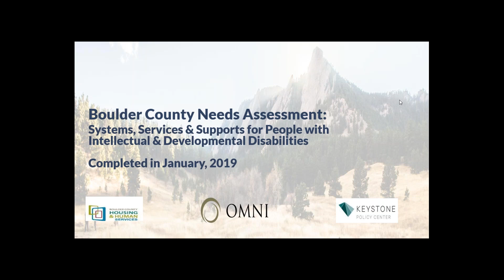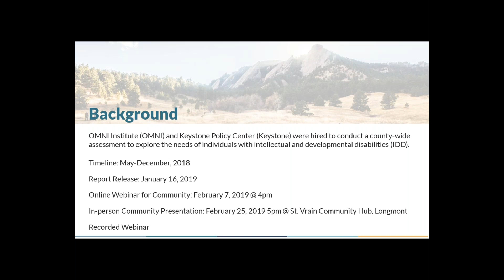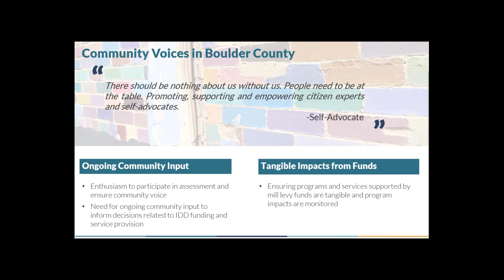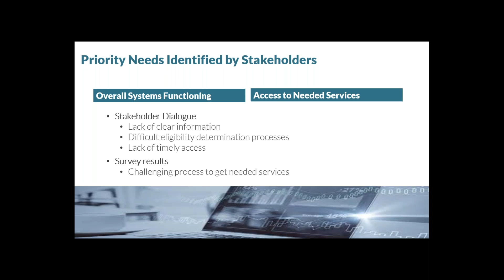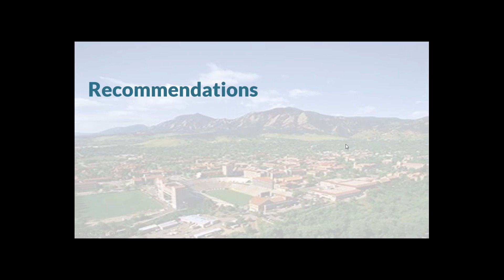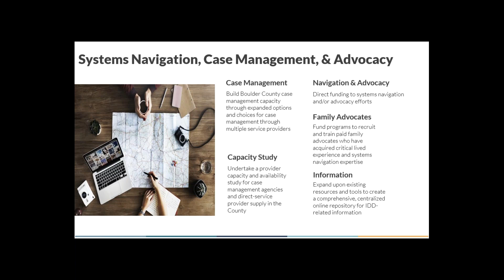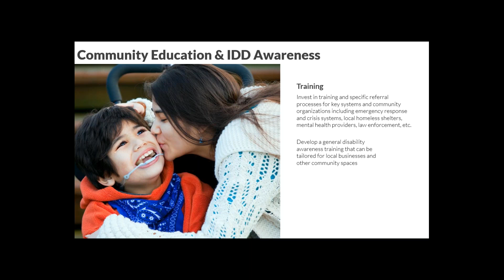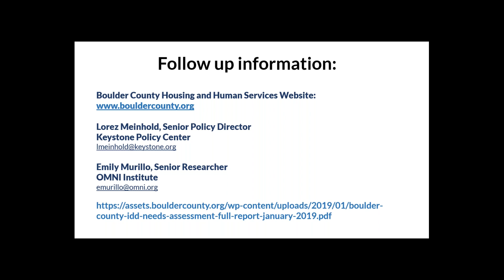Boulder County IDD Needs Assessment Key Findings and Recommendations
The recorded webinar that addresses and summarizes the Boulder County Intellectual and Development Disabilities (IDD) Needs Assessment results and recommendations.